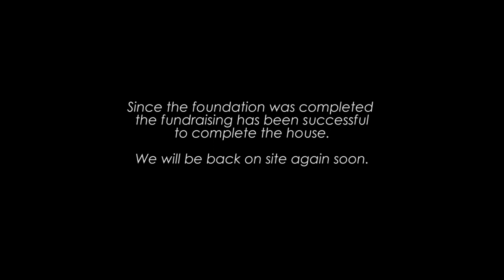Building Budland. A Home For Raju : House Foundation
Film Edited by Sushil Babu Chhetri
Produced By David Wilson
Art/Graphics by Luke Hoyes Design